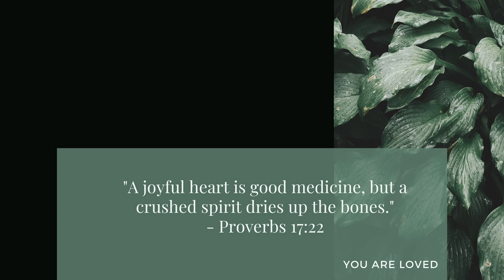ASMR Night Nurse | Feeding You, Getting You Ready for Bed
This is your ASMR night nurse role play, taking care of you in bed. Your caring nurse is here to give you home remedies for recovering from your illness. Enjoy your nurse feeding you and getting you ready for bed. Looking for more?

** Thank you to Anthony and Mark for helping making this video happen. Your gifts were immensely appreciated and went towards the cost of the steamer. **

Essential oils

Light up tree [without flowers]

Wooden soup bowls

If you liked this then you may enjoy this hair care, hair cuts, hair massage and hair play ASMR play list

Or

Hi everyone!

My name is Dee and I created this channel for all things ASMR! Combining my passion for entertainment and ASMR relaxation, I created this space for other like-minded people who love ASMR relaxation and creative role plays. I was on the side lines for a long time watching ASMR and decided to jump in full force and share my love for the art with you :) You will find a variety of content from me, from roleplays, makeup, to cosplay, and some original characters too! I love being creative!